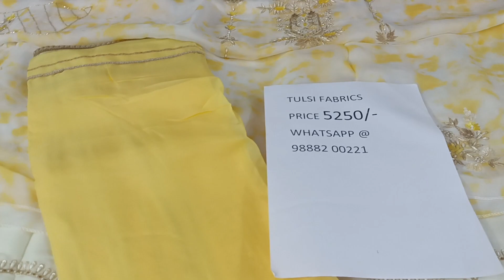September 25, 2023 # Grab the best suits # for order 9888200221….